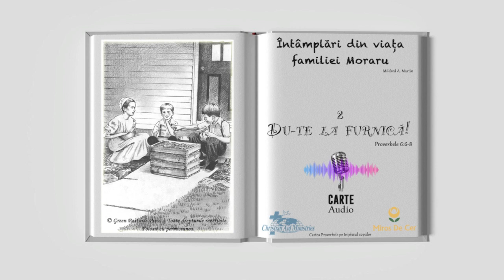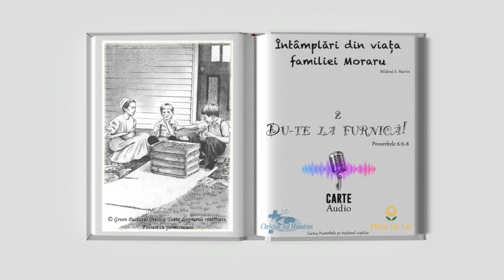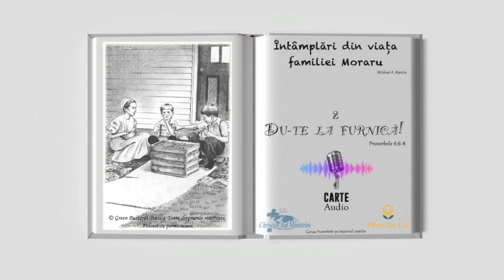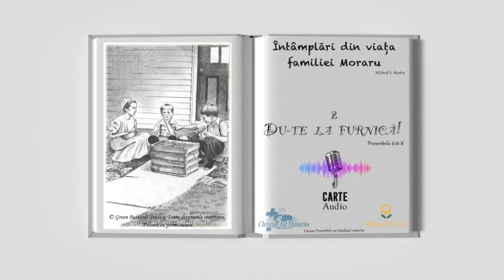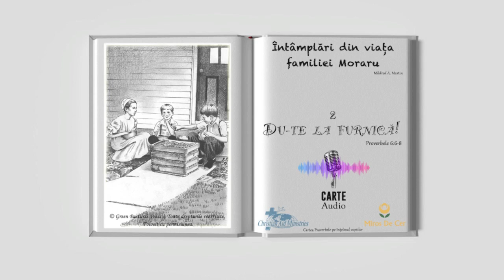Întâmplări din viața familiei Moraru - Du-te la furnica! (Cap. 2)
Asociația Miros De Cer în colaborare cu Christian Aid Ministries vă pune la dispoziție o carte deosebită pentru copii recitată de Claudiu Lulciuc.

Întâmplările din viața de zi cu zi ale familiei Moraru îi vor ajuta pe copii să înteleagă mai ușor cartea Proverbele.

 O colectie de istorisiri pline de acțiune care cu siguranta îi vor inspira pe copii.